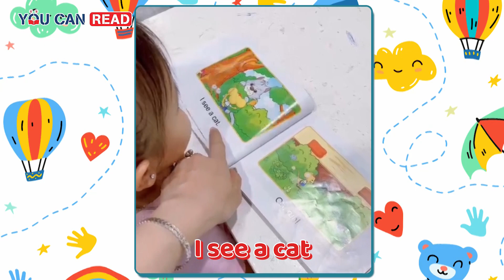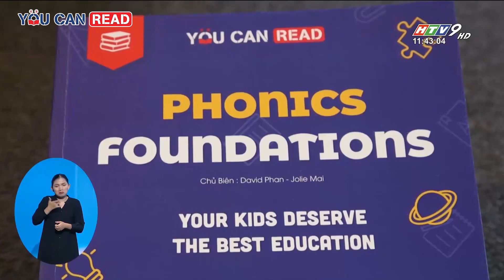Bé 2 tuổi thành thạo tiếng anh cùng You Can Read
You Can Read - Là hệ thống dạy đọc tiếng anh độc quyền phương pháp nhận thức về ngữ âm – Phonemic awareness nhận thức về Ngữ âm kết hợp âm vị là một phương pháp cho phép bạn dạy trẻ em đọc một cách tiếp cận có hệ thống, logic, tuần tự…..
Công ty cổ phần camellia Group
Địa chỉ: Số 10 Đường Mai Chí Thọ, Thủ Thiêm, TP Thủ Đức, TPHCM